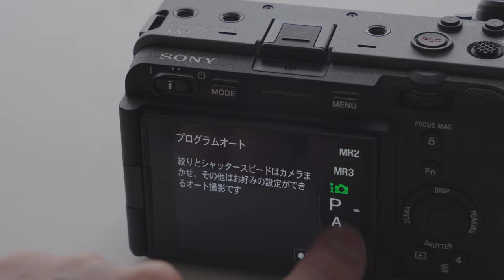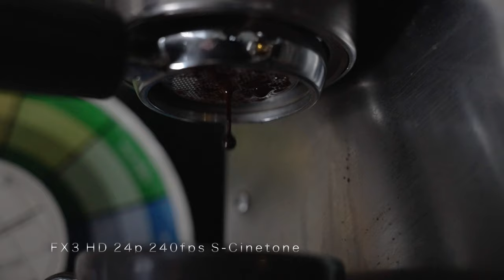Sony fx3 Cinema Line | Overview with Test Footage